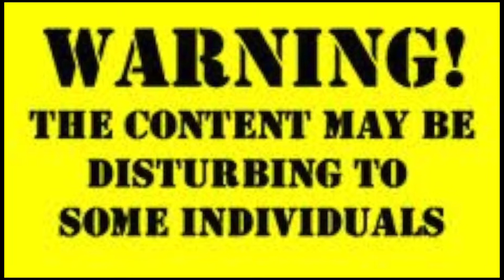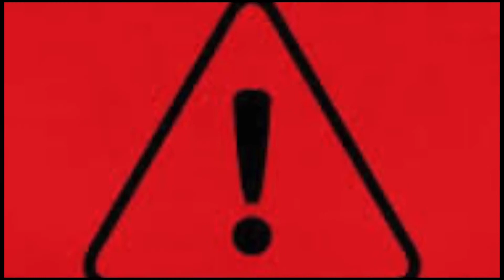joeschmoshow Test 1